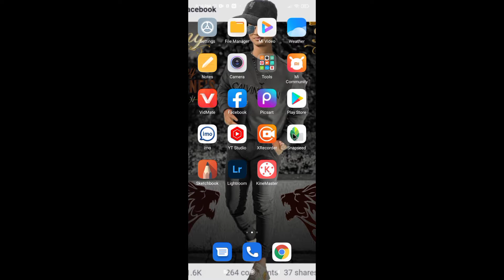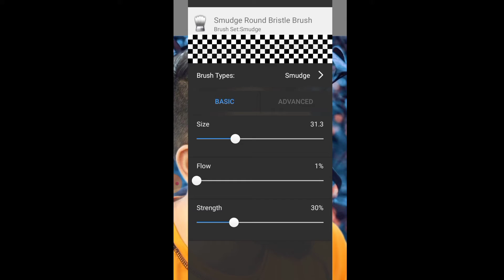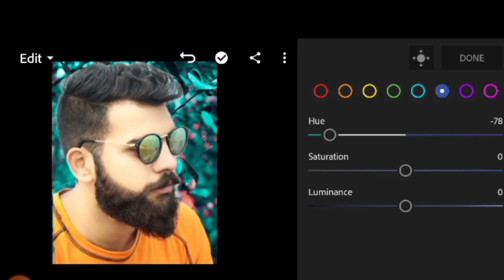photo editing//sketchbook photo editing.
কিভাবে আপনারা একটি স্মার্ট ফোন দিয়ে। অনেক সুন্দর ভাবে ফটো এডিটিং করতে পারবেন।
your question:
How to lightrooms photo editing.
How to backraound changes.

How to sketchbook photo editing.
mozammel edits.
edit mozammel.